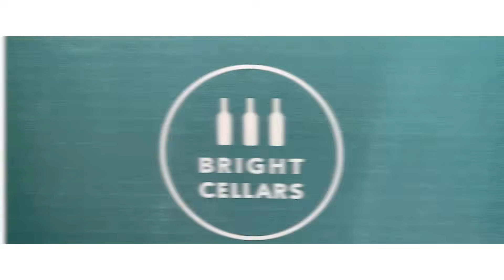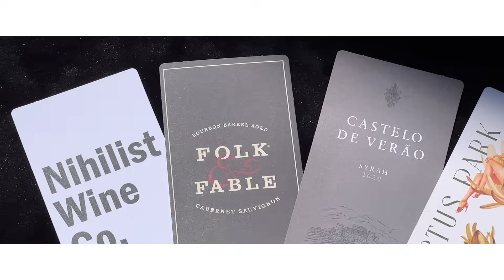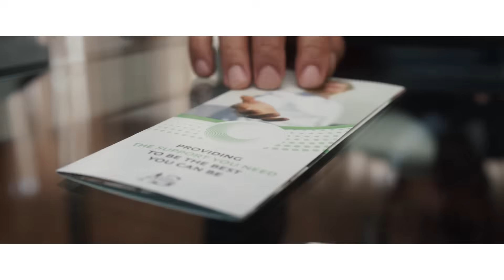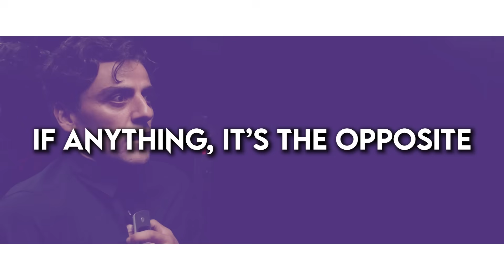Why Moon Knight is PERFECT | Video Essay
🎬 In this FilmSpeak video essay we discuss Why Moon Knight is PERFECT. Oh, and Oscar Isaac.

The uneven quality of Phase 4 of the MCU post-Endgame has made for a bumpy ride. For every Black Widow (yeah, I know whatever), there's been an Eternals. For every Loki, there's been a Falcon and the Winter Soldier. Will that up-and-down swing of quality be the norm moving forward? Who's to tell? But, for now, at least we can revel in the fact that MOON KNIGHT RULES. Oscar Isaac and Ethan Hawke enter the MCU with one of the most distinct and thought provoking takes on a hero we've seen from Marvel in a long time and it brilliantly operates as it's own standalone thing mostly detached from the larger MCU. In doing so, Moon Knight is able to put its characters, themes, and emotions ahead of world building mandates that often bog these things down. The distinct creative voices of Mohamed Diab and Justin Bensen and Aaron Moorhead can be felt throughout the entirety of Moon Knight's six episodes giving it such a potent identity and especially, in the case of Mohamed Diab, authentic Egyptian representation. On top of all of that, Moon Knight beautifully and empathetically explores Marc Spector's battle with DID in a way lesser shows haven't. What makes Moon Knight such a beautiful entry into the MCU is that FOR ONCE one of these Marvel movies or Marvel tv shows took the time to focus on their characters and their emotionality in order to SAY something with the art being presented all while still delivering and exhilarating, mind-bending, action-packed, adventure. Moon Knight is the best MCU tv show and not only that, but it just might be the best thing Marvel has produced in this ongoing phase 4. Moon Knight is Perfect. Griffin (@griffschiller) gives you his Moon Knight review and explains why Moon Knight is perfect, Moon Knight ending explained, why Moon Knight is my favorite mcu movie in years, and what the mcu can learn from Moon Knight going forward! Enjoy this Moon Knight analysis!

Edited by @laurence_hisee
🎞 Chapters 🎞

🎞 About Moon Knight 🎞

Moon Knight follows Steven Grant, a mild-mannered gift-shop employee, who becomes plagued with blackouts and memories of another life. Steven discovers he has dissociative identity disorder and shares a body with mercenary Marc Spector. As Steven/Marc's enemies converge upon them, they must navigate their complex identities while thrust into a deadly mystery among the powerful gods of Egypt. Moon Knight stars Oscar Isaac and Ethan Hawke.

▶️ About FilmSpeak ◀️